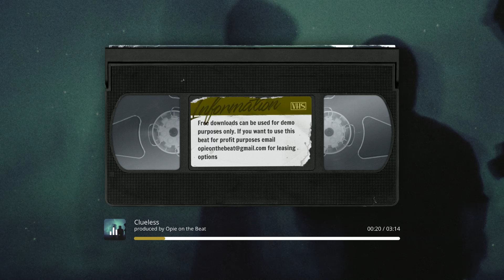Polo G Type Beat "Clueless" | Opie on the Beat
🎵 Clueless | Opie on the Beat (Polo G Type Beat)